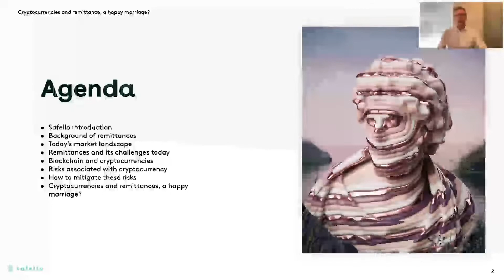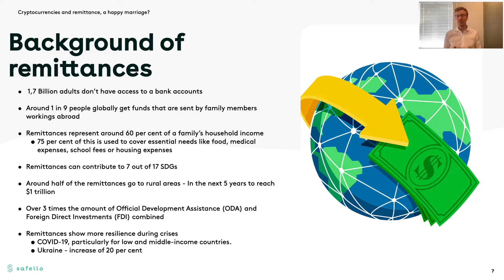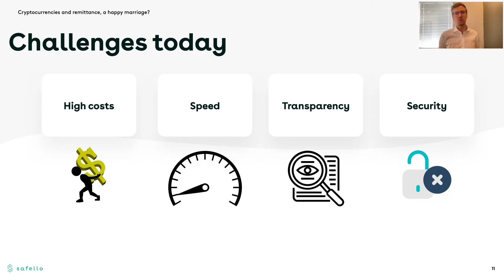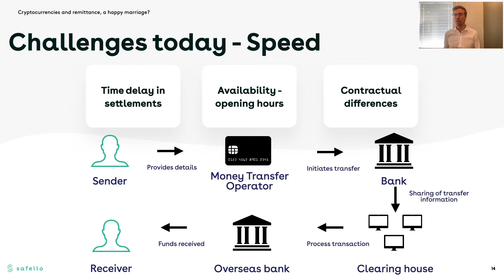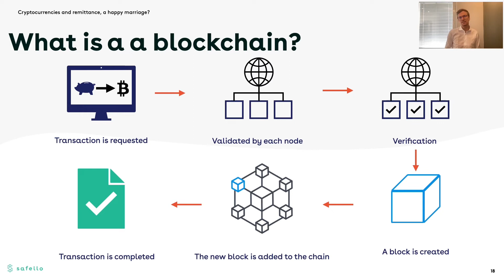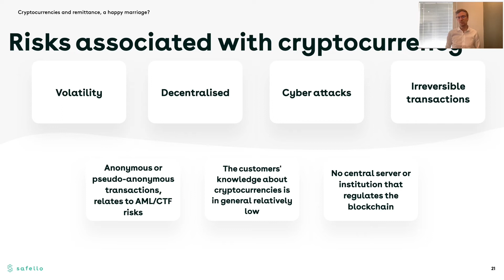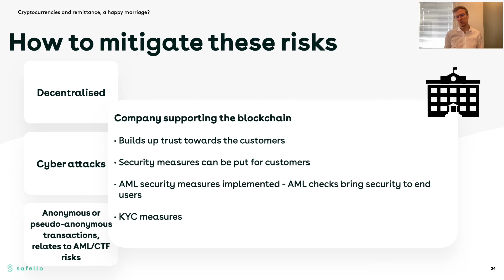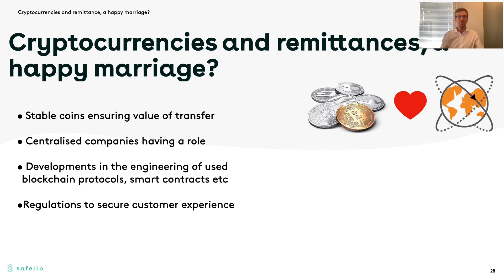Cryptocurrencies and remittance, a happy marriage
RiskConnect is the event for the unsung heroes of payments: The risk professionals, compliance officers and anti-fraud experts. RiskConnect Insights focuses on cryptocurrency, crime, and compliance, followed by a lively panel discussion.

Discover the world of crypto and remittance with Marcus Björklund's presentation, "Cryptocurrencies and remittance: a happy marriage?".

RiskConnect Insights is the conference for the risk, compliance and AntiFraud market. This year's edition was all about cryptocurrencies and viewers can access content anywhere and time. Join us for an expert look into the world of crypto, crime, and compliance.